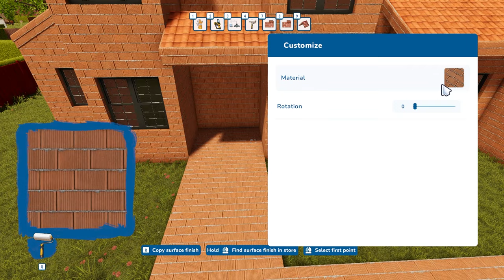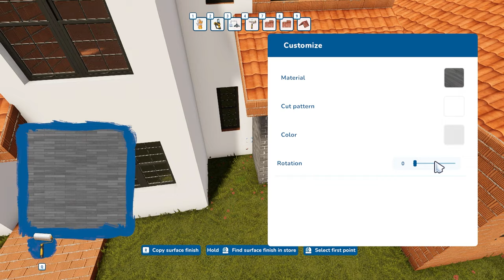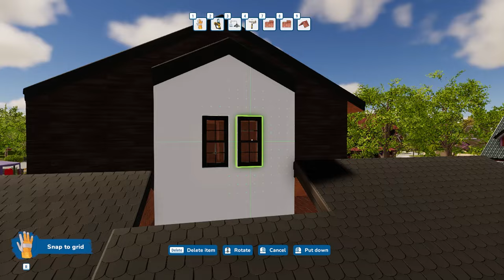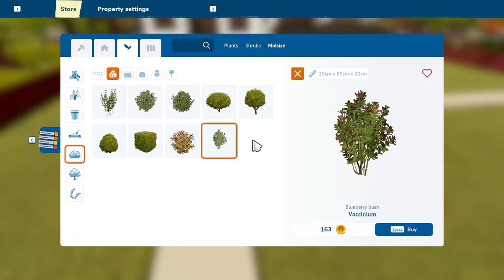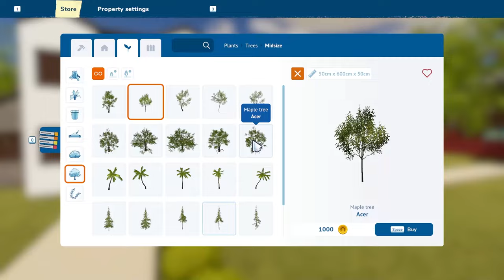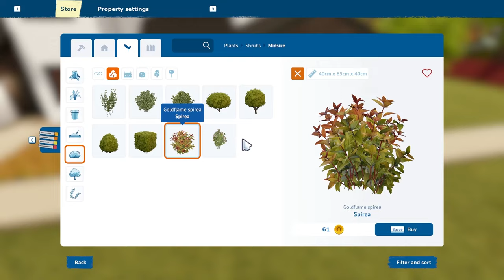House Flipper 2 Speedbuild - Custom Family Home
Hi, Ive been playing around with sandbox mode in houseflipper for a while. This is the third house ive built so far, the easiest one too.